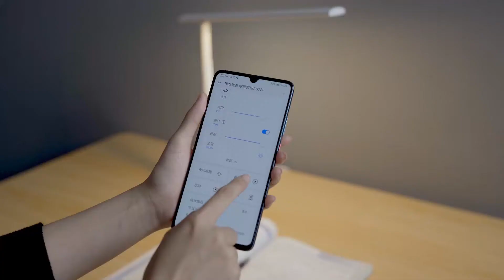Opple Smart Table Lamp 2S (support HUAWEI HiLink)